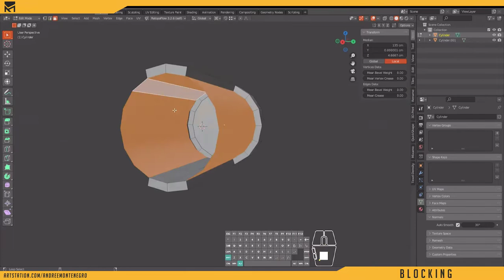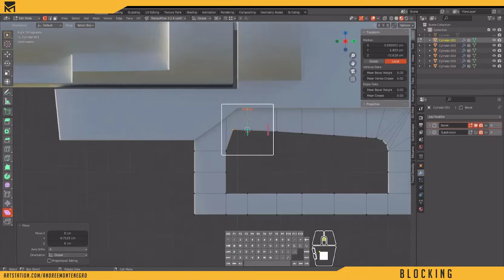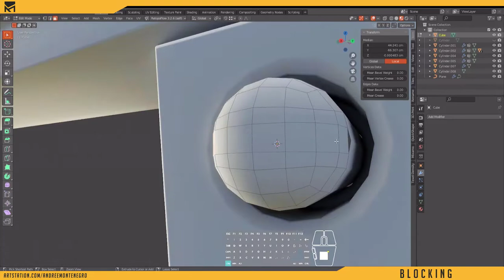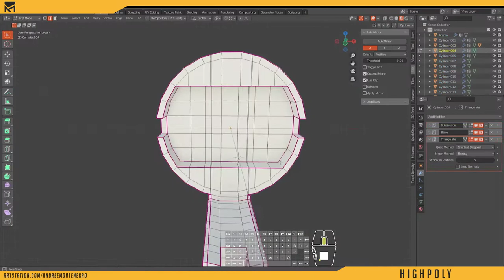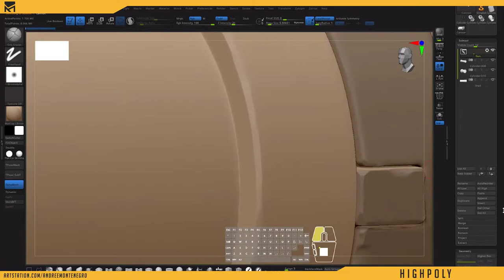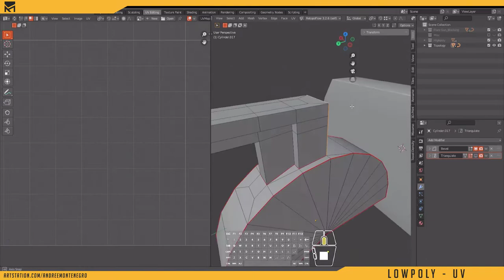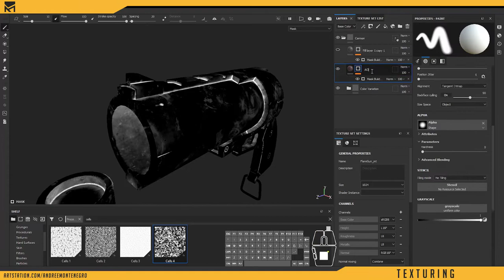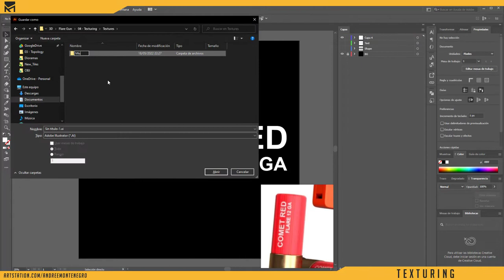Stylized Gun - Flare Gun Timelapse - Blender | ZBrush | Substance Painter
Quick practice: Modeling a Stylized Gun in Blender, ZBrush and Substance Painter.